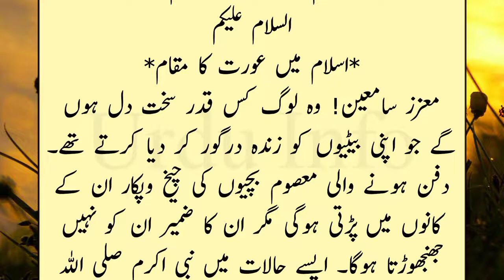Islam Mein Aurat Ka Maqam / Urdu Info